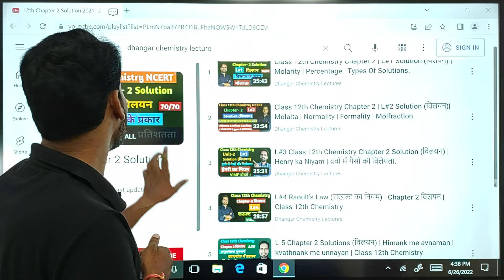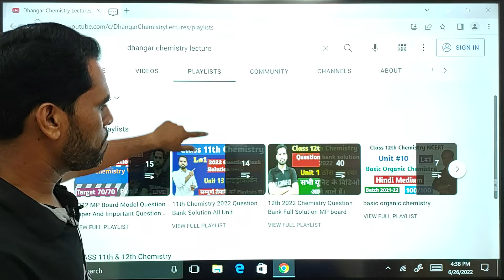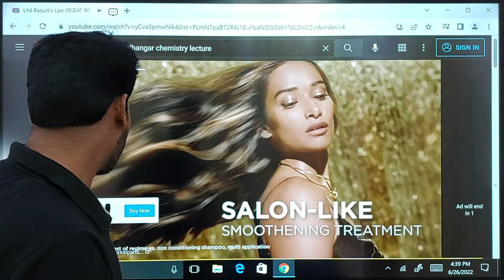Class 12th Chemistry NCERT Chapter 2 Solutions (विलयन) All Topics